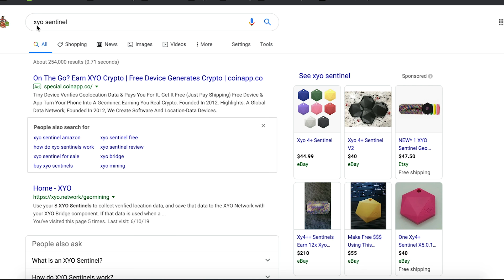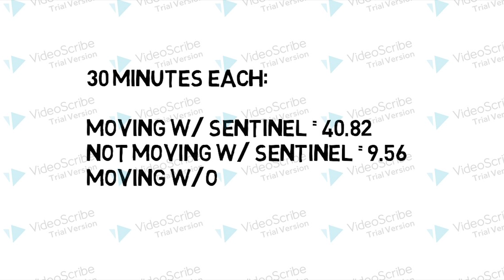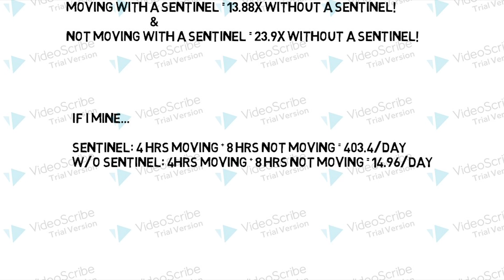How Much Money Can I Make with COIN App and XYO Geomining?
How much Money you can make with COIN App and XYO Geomining? In this video I review a detailed breakdown of the COIN App's potential, differences between mining with a Sentinel and not, and how many tokens I have mined so far (and how you can mine the same amount ≈ 10,000 per week)!

WeBull (2 free stocks w/ deposit of at least $100! No strings attached!)

Swag:
XYO Hat
XYO T-Shirt
XYO Hoodie
XYO Joggers
Apple Watch NIKE Edition

How I Make Videos:
13" Apple MacBook Pro
Apple iPhone 7 Plus
GoPro Hero 7 Black
RODE VideoMicro
Sony Voice Recorder